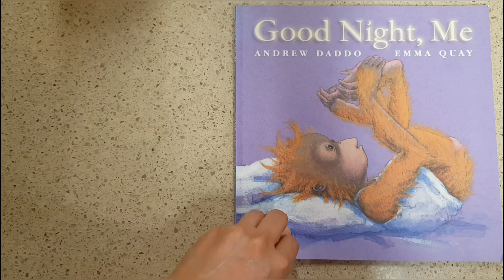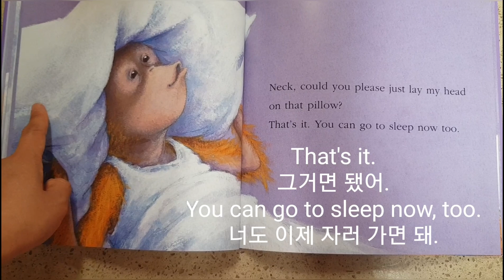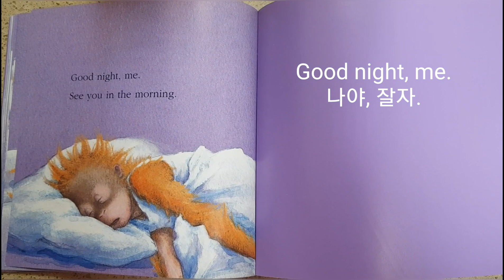자기 전 읽어주세요. Bedtime storyㅡ Good night, me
읽다보면 나른해져서 진짜 잠이 와요.
나의 발(feet), 무릎(knees), 다리(legs), 배(tummy), 가슴(chest), 손(hands), 팔(arms), 목(neck), 머리(head)에게 말을 걸어서 수고했다고 토닥이며 재워주는게 정말 귀엽고 사랑스러운 책